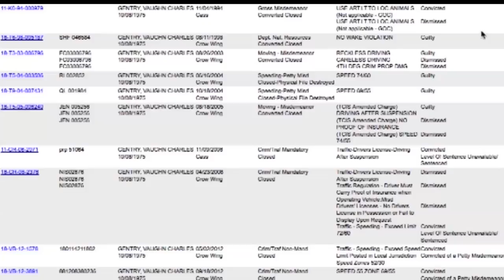Justice For Macy: Bill To Increase Repeatedly Driving With Suspended License Penalties